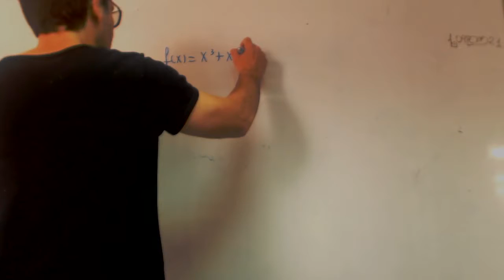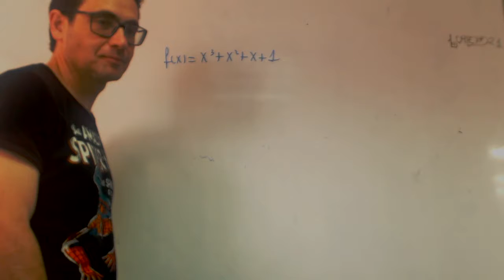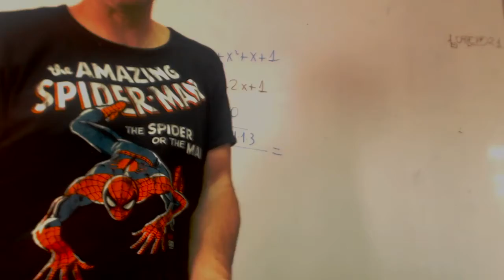Tiene esta funcion maximo o minimo Acceso Mayores 25 Academia Usero Estepona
Tiene esta funcion maximo o minimo Acceso Mayores 25